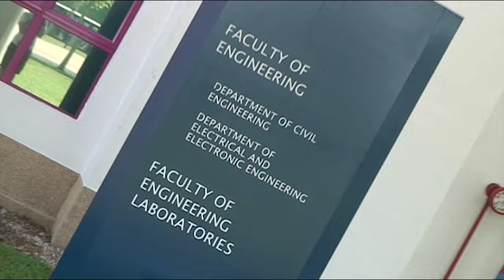Sattyam Pillay Veerapen - Civil Engineering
Undergraduate civil engineering student, Sattyam Pillay Veerapen, talks about his MEng degree and experiences at The University of Nottingham Malaysia Campus.